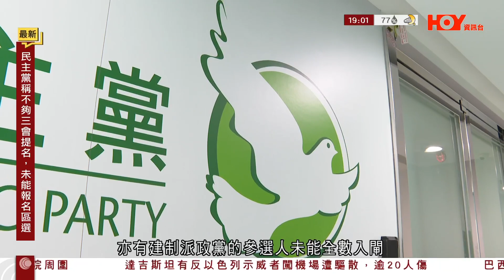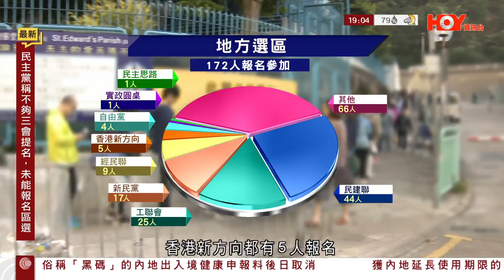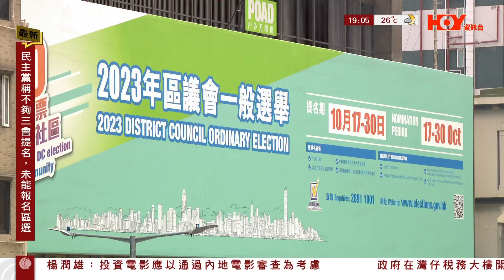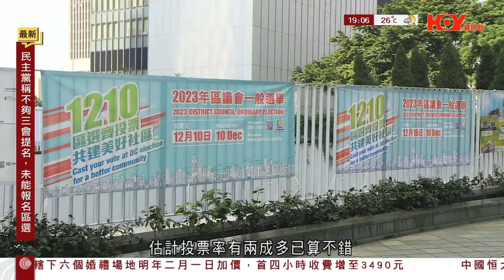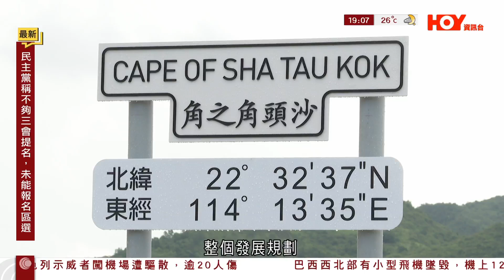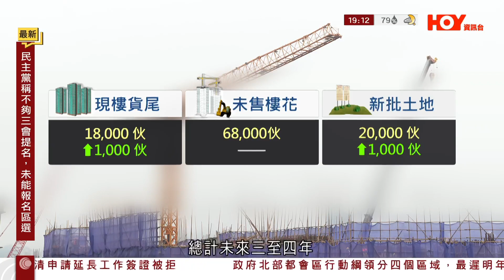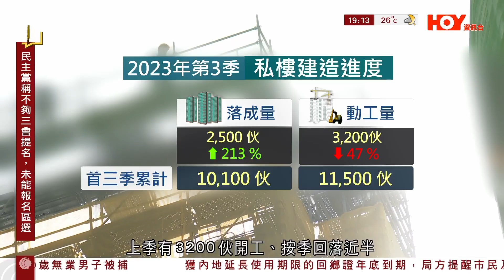有線新聞 七點新聞報道｜民主黨稱沒有足夠三會提名 未能報名區議會選舉｜區選共接獲400份提名表格 直選兩區競爭最激烈 劉兆佳料投票率兩成多已算不錯｜滙控上季多賺逾1.3倍｜2023年10月30日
00:01 區選｜民主黨稱沒有足夠三會提名　未能報名參與區議會選舉
02:50  區選共接獲400份提名表格　直選兩區競爭最激烈　劉兆佳料投票率兩成多已算不錯
14:58 滙控上季多賺逾1.3倍　升幅低於預期　派息不變、擬回購30億美元股份